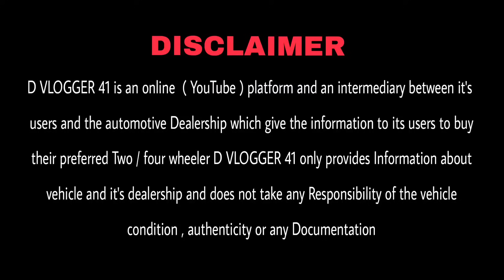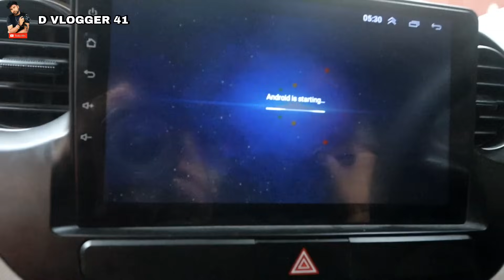दिल्ली कि सबसे सस्ती गाड़ियां मिलेगी आपको यहां |₹65,000 से शुरू| CNG Cars | At Jolly Motors 🔥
Shop Name- Jolly Motors

location - rohini sec 16 jolly motors

00:00 - intro
0.40 owner intro

second hand car ghaziabad,
second hand car gorakhpur,
second hand car raipur cg,
second hand car reviews,
second hand car rajasthan,
second hand car rate,
second hand car ranchi 2020,